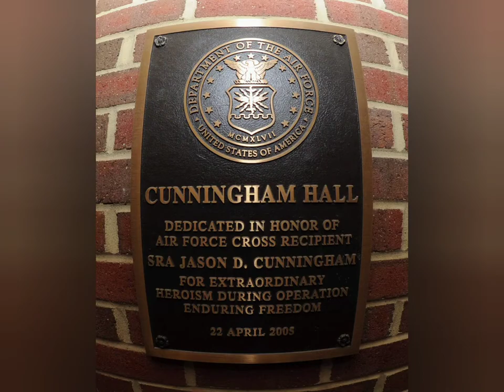For John Chapman and Jason Cunningham